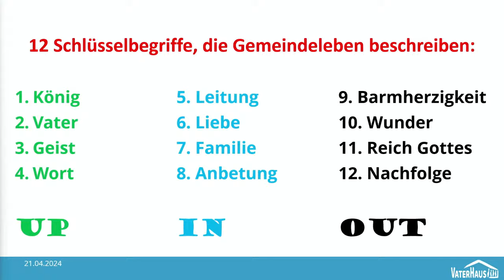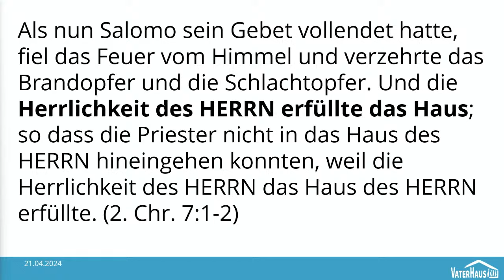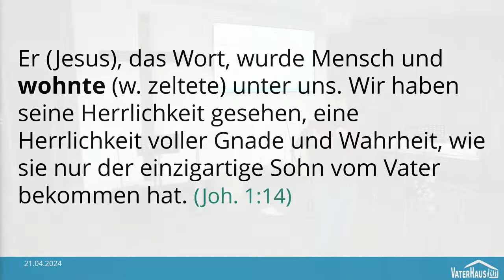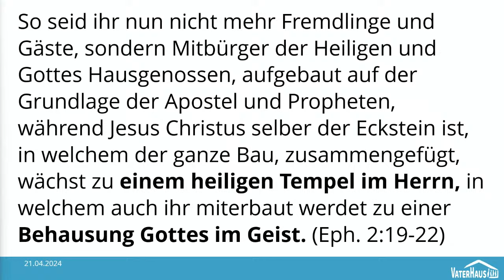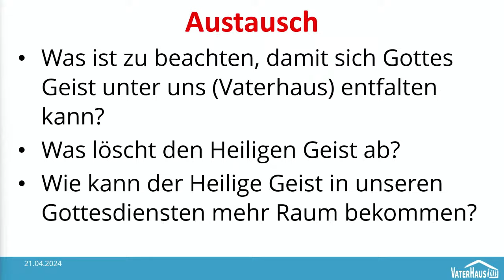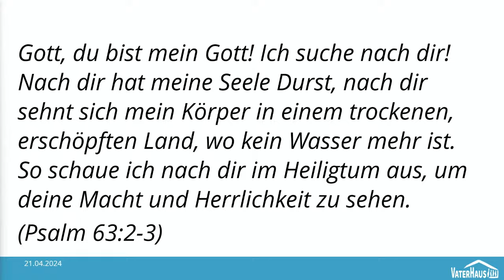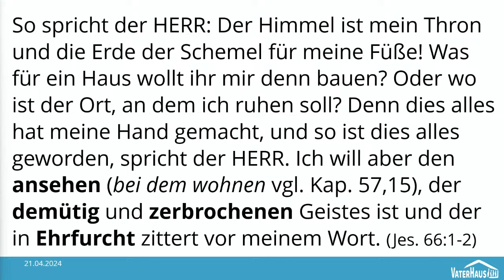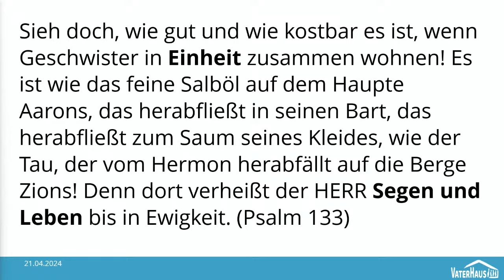Gemeinde -Wohnung Gottes | Vaterhaus Gottesdienst 21.04.24